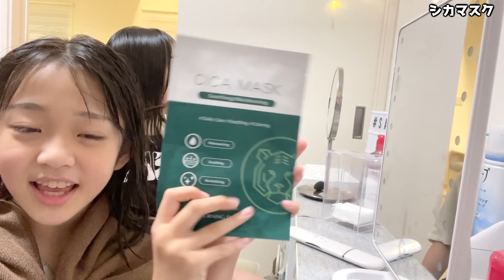【夜ふかしナイトルーティン】さやりさの深夜３時の様子です！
初見さんへ：はじめまして😳
さやりさ委員会へ：お疲れ様です🤓
２回目以上の方へ：お久しぶりです🥺

🎨 さやりさのSNS 🎨

🎵ティックトック（@sayarisa_tiktok）
⇨0からスタート！